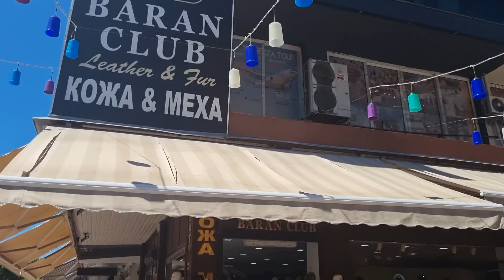КАКИЕ МОДЕЛИ ПАЛЬТО, ДУБЛЁНОК, КОЖИ НУЖНО ПОКУПАТЬ ЭТОЙ ОСЕНЬЮ-ЗИМОЙ 2022/23 САМЫЕ МОДНЫЕ ФАСОНЫ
Baran Club